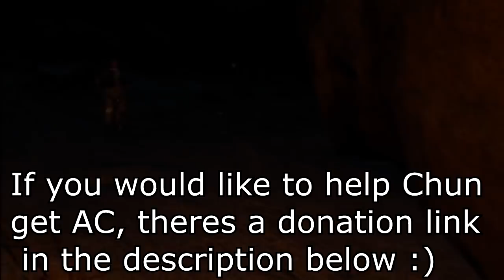Chun and Ikrium play the FOREST in VR! Part 4! "Enter the Canyon!"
In this episode, we stumble upon a giant canyon. The main home of the cannibals! As we delve into the depths, will we be able to fight back against the hordes that lie within?